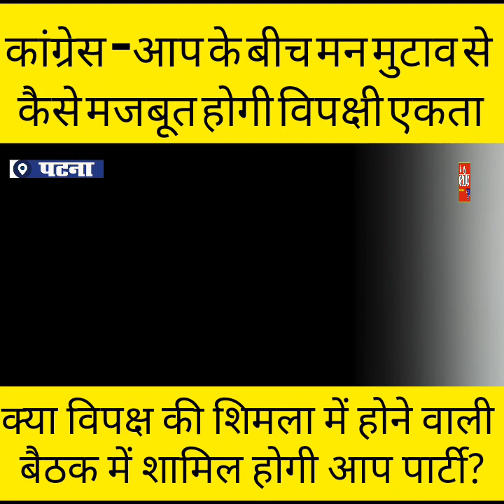शिमला में होने वाली विपक्षी एकता की बैठक से पहले आप ने किया बड़ा ऐलान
AAP made a big announcement before the meeting of opposition unity to be held in Shimla